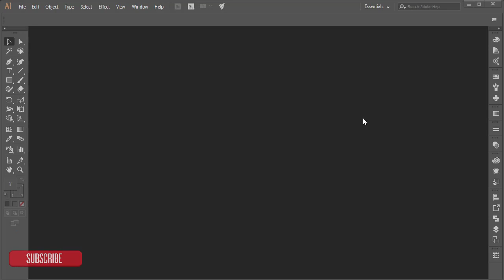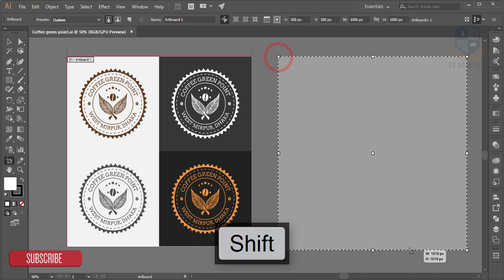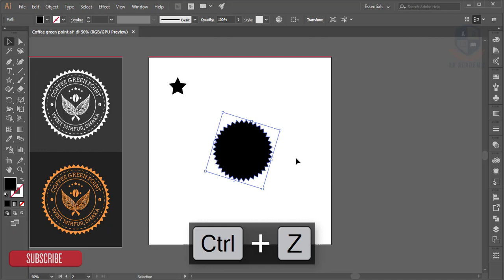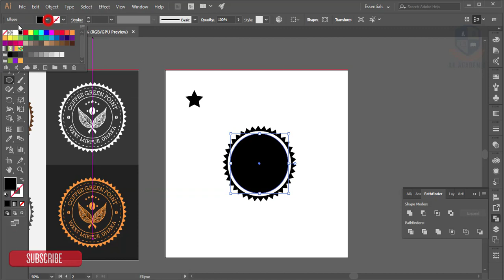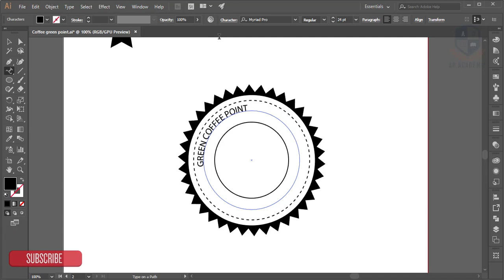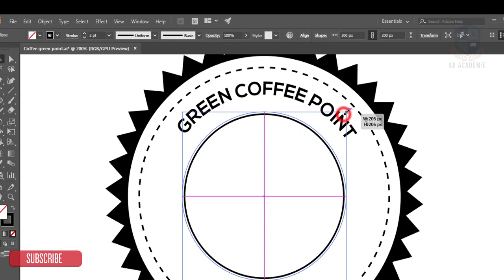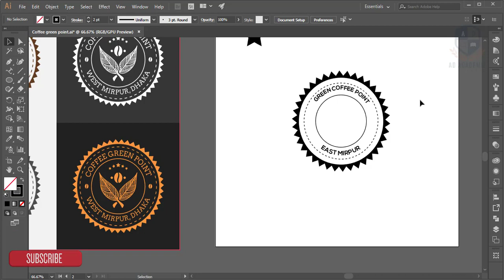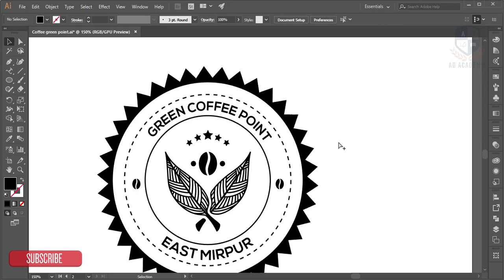Illustrator Bangla Tutorial: How to make vintage round text logo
adobe illustrator bangla tutorial,graphic design bangla tutorial,bangla tutorial, asmarif, adacademy,How to make vintage round text logo,coffee shop logo design,coffee logo design,how to write round text,how to make corner round shape,how to make dotted line circle in illustrator,how to make dotted line circle,teela,asm logo,hipster logo design,logo study,logo design learning,logo making tips,how to be a designer,ho to vintage logo in Ai,vector logo,design
Free Icon
Full Project
Create Seamless Pattern Wreaths in Adobe Illustrator